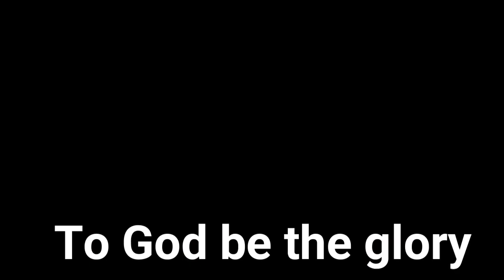bound to Tokyo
Exploring Tokyo